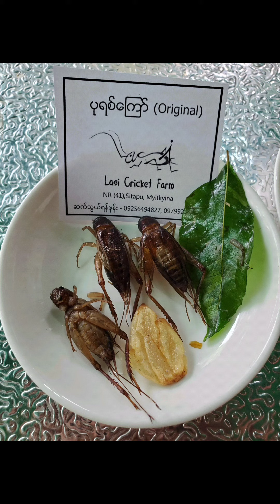မွေးမြူရေးပုရစ် အကြီးမျိုး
မွေးမြူရေးပုရစ် အကြီးမျိုး Gryllus assimilis🦗🦗🦗
* 2လမွေးပြီး အူသန့်စင်ဖို့ ရွှေဖရုံသီးကြွေး
* ရေများများနဲ့ အကြိမ်များများဆေးကြောသန့်စင်
* ဆီသန့်နဲ့ ကြော်
* အကုန်စားလို့ရတဲ့ မွေးပုရစ်
* အမဥအပြည့်
* ကြွပ်ကြွပ်လေးနဲ အရသာ ၃မျိုး ရရှိနိုင်တဲ့ ပုရစ်ကြော်
Lasi Cricket Farm